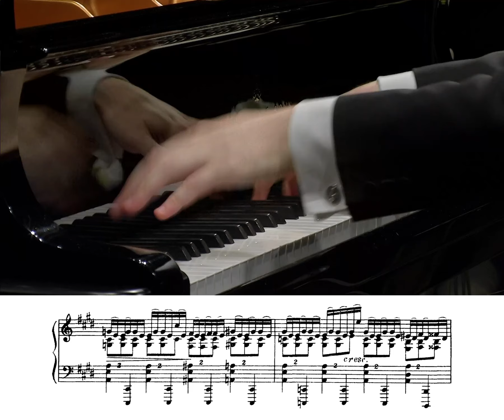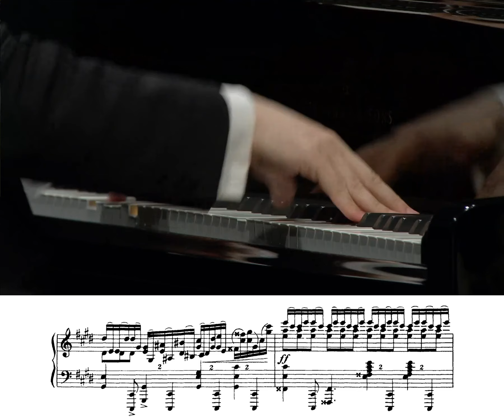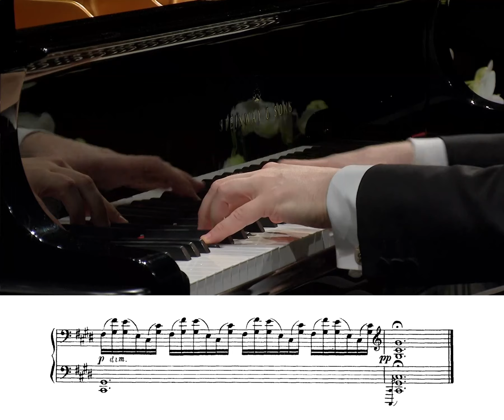Scriabin: Etude No. 5, Op. 42 (Evgeny Kissin)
Undoubtedly Kissin's best recording of this piece.
(From the 2014 Verbier Festival.)